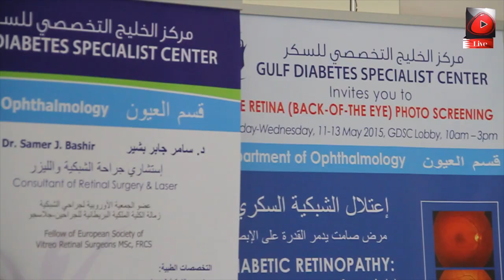Gulf Diabetes Bahrain Retina Screening Event